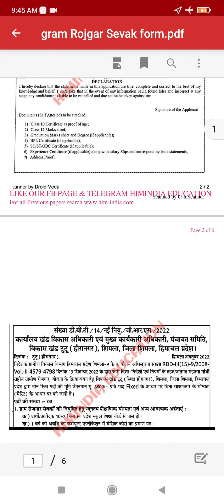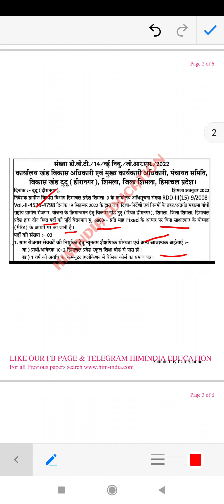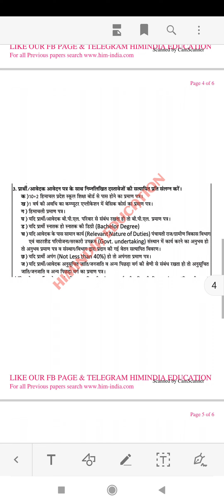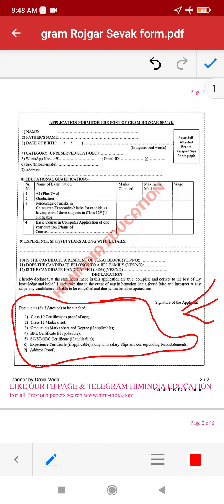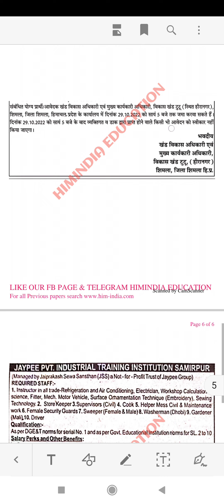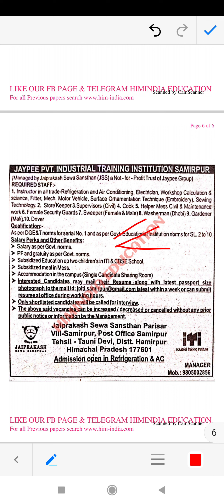देखिए यहाँ निकली GRAM ROJGAR SEWAK और ITI बालो के लिए नौकरियां ही नौकरियां